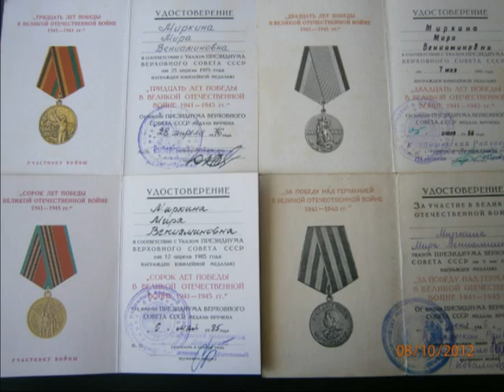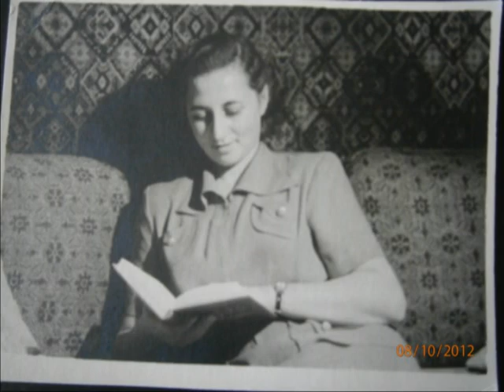Leo Baeck School - Student Films - Russian Stories - Gabriela